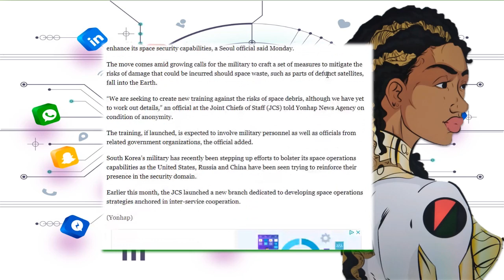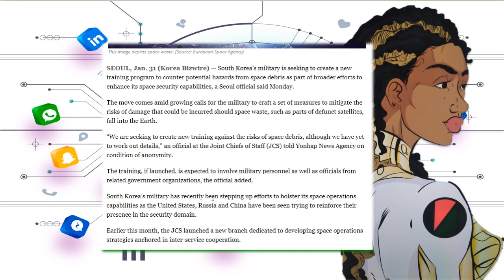S. Korea Seeks New Military Training to Minimize Space Debris Risks